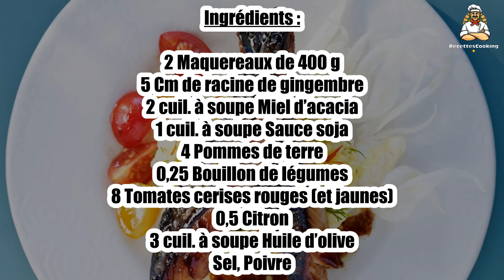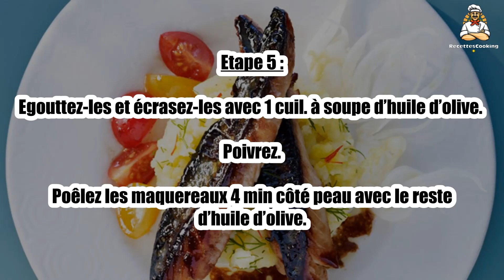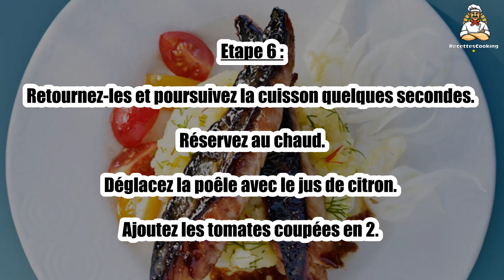Recette : Maquereaux laqués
Bonjour à tous, aujourd’hui recettescooking.com vous présente la recette suivante : Maquereaux laqués

TEMPS TOTAL : 60 min
Préparation : 30 min
Cuisson : 30 min

Ingrédients :

2 Maquereaux de 400 g
5 Cm de racine de gingembre
2 cuil. à soupe Miel d’acacia
1 cuil. à soupe Sauce soja
4 Pommes de terre
0,25 Bouillon de légumes
8 Tomates cerises rouges (et jaunes)
0,5 Citron
3 cuil. à soupe Huile d’olive
Sel
Poivre

Etape 1 : Faites lever les filets de maquereaux par le poissonnier en gardant la peau.

Retirez les arêtes restantes.

Etape 2 : Recoupez les filets en 2.

Pelez et râpez le gingembre.

Etape 3 : Mélangez avec le miel et la sauce soja.

Versez cette préparation sur les maquereaux et laissez mariner 1 h au réfrigérateur.

Etape 4 : Epluchez les pommes de terre et coupez-les en 4.

Faites-les cuire 25 min dans de l’eau bouillante salée avec le bouillon de légumes.

Etape 5 : Egouttez-les et écrasez-les avec 1 cuil. à soupe d’huile d’olive. Poivrez.

Poêlez les maquereaux 4 min côté peau avec le reste d’huile d’olive.

Etape 6 : Retournez-les et poursuivez la cuisson quelques secondes. Réservez au chaud.

Déglacez la poêle avec le jus de citron. Ajoutez les tomates coupées en 2.

Etape 7 : Disposez les maquereaux sur un lit de purée avec les tomates.

00:00 Recette : Maquereaux laqués
00:20 Informations sur le temps de cuisson
00:32 Ingrédients
00:46 Etape 1 : Maquereaux laqués
01:00 Etape 2 : Maquereaux laqués
01:15 Etape 3 : Maquereaux laqués
01:29 Etape 4 : Maquereaux laqués
01:43 Etape 5 : Maquereaux laqués
01:58 Etape 6 : Maquereaux laqués
02:12 Etape 7 : Maquereaux laqués

Maquereaux laqués ,
Lacquered mackerel ,
Caballa lacada